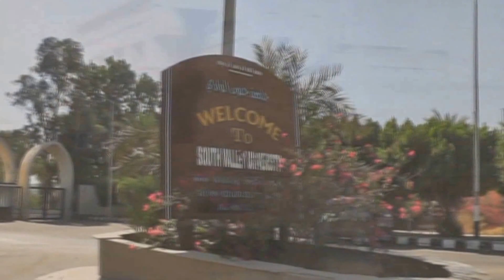الجزء الاول من حفل كلية التربية